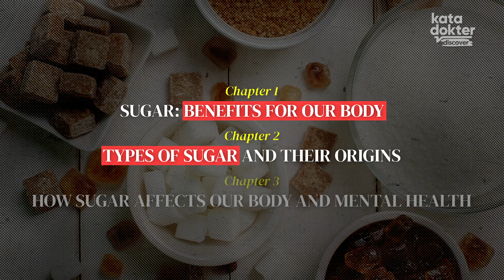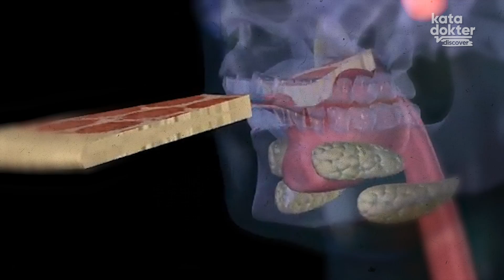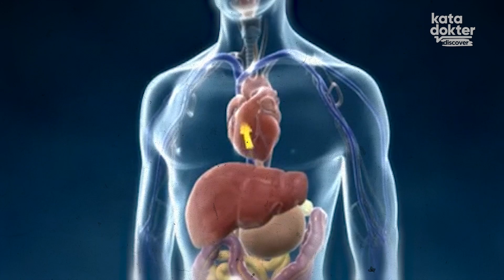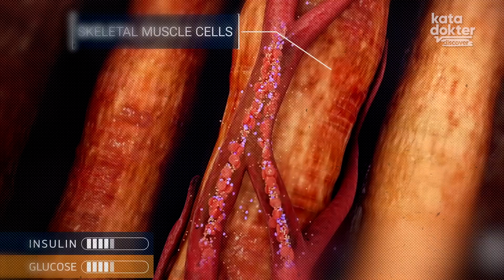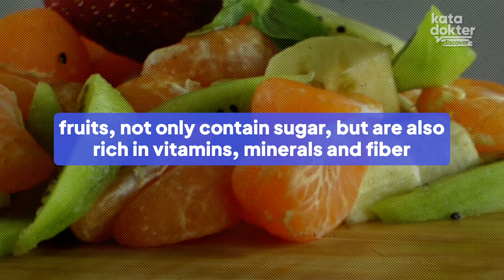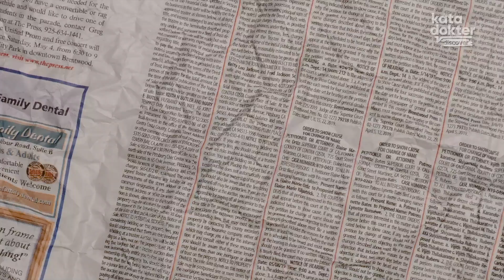Sisi Gelap Manisnya Gula: Diam-Diam Bisa Membunuhmu | Kata dokter Discover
Kata Dokter - Hari ini kita akan membahas tentang gula. Salah satu zat yang bikin orang bahagia atau bikin orang menjadi sengsara. Gula adalah sumber energi bagi tubuh dan dapat masuk ke dalam pola makan sehat kita sehari-hari tapi kalau dikonsumsi kebanyakan dan terus-menerus bisa berbahaya juga loh.

00:00 Opening
02:13 Manfaat Gula Bagi Tubuh
04:25 Jenis-jenis Gula Dan Sumbernya
07:04 Bahaya Gula Bagi Tubuh Kita
07:20 Pengertian Diabetes
10:02 Pentingnya Keseimbangan Gula Dengan Aktivitas Tubuh
12:51 Nasihat Dokter

004077
004157
004125
004121
004123